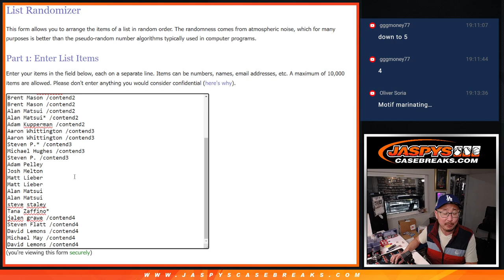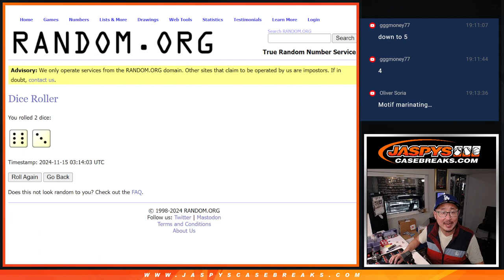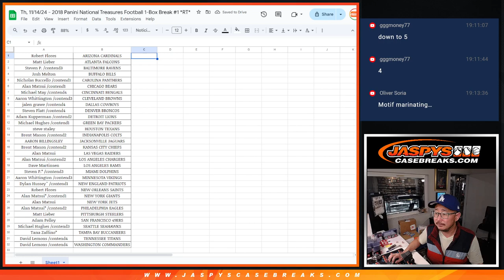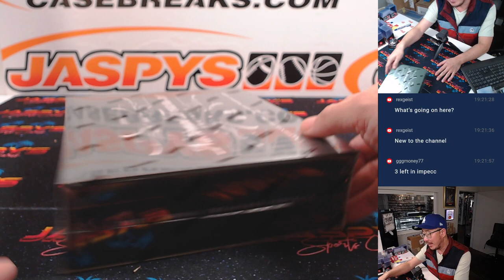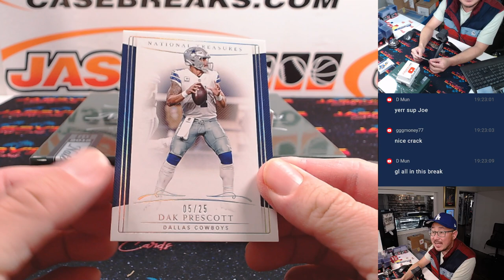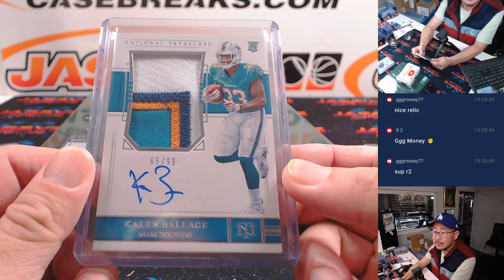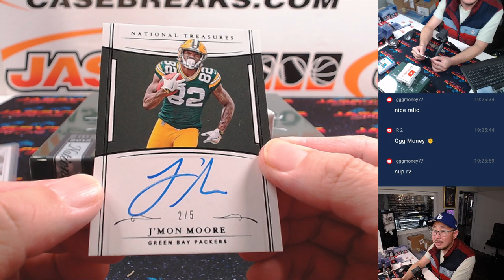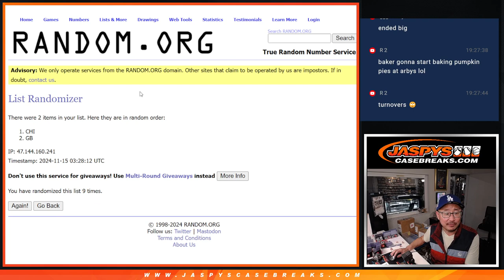Th, 11/14/24 - 2018 Panini National Treasures Football 1-Box Break #1 *RT*